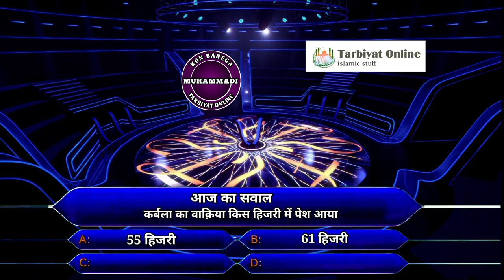करबला की जंग कब हुई 🤔 karbala ki ladai kitni hijri me hui thi muharram quiz by tarbiyat online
Karbala ki jang kese hui

karbala ki jang kyu hui

karbala ki tarikh